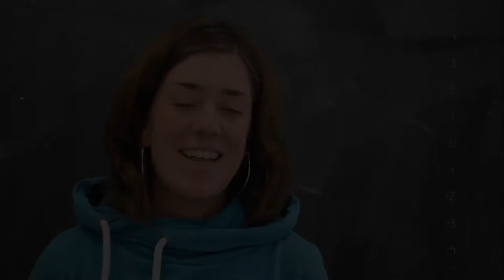bertsomate: zenbaki arrazionalak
Ta elkarbanatzea
denez naturala
pizza bat zein pastel bat
zatitu bezala
osoen zatidura
da ARRAZIONALA